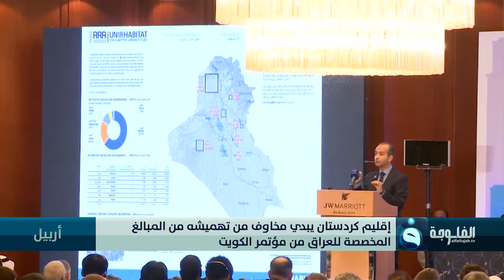إقليم كردستان يبدي مخاوف من تهميشه من المبالغ المخصصة للعراق من مؤتمر الكويت تقرير:مهند محمود